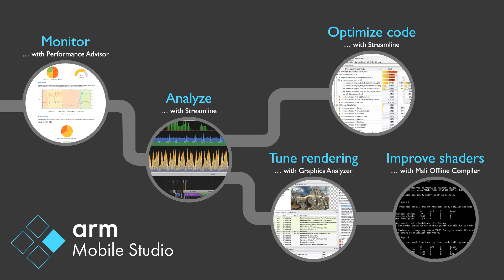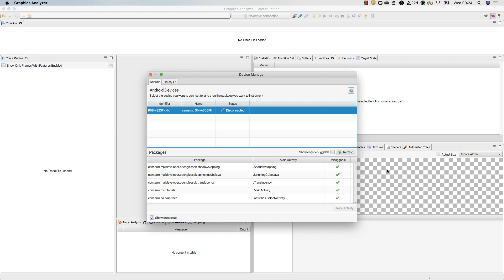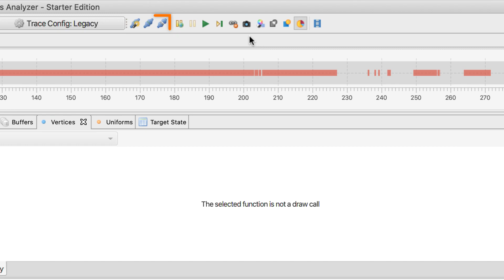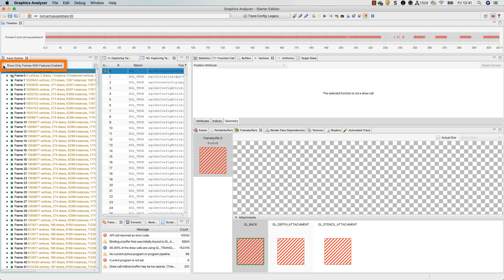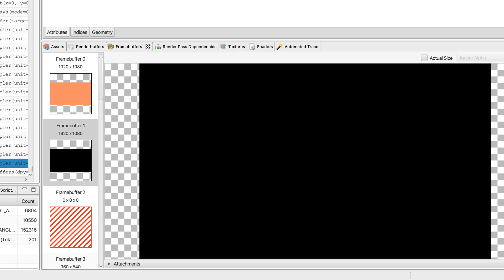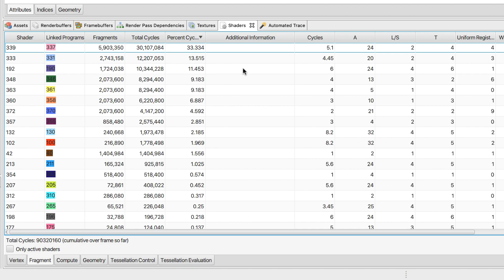Android graphics tracing with Graphics Analyzer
Learn how to use Arm Mobile Studio's Graphics Analyzer debugger, to help you identify performance bottlenecks during Android game development. Graphics Analyzer enables you to evaluate all the OpenGL ES and Vulkan API calls your application makes, as it runs on a mobile device. You can explore the scenes in your game frame by frame, draw call by draw call, to identify rendering defects, or find opportunities to optimize performance.

Arm Mobile Studio is a free-to-use performance analysis tool suite that analyzes the game performance profile and presents actionable advice about where to optimize. It can also provide a scalable solution for game studios looking to avoid expensive refactoring by building performance analysis into a regular continuous integration workflow.